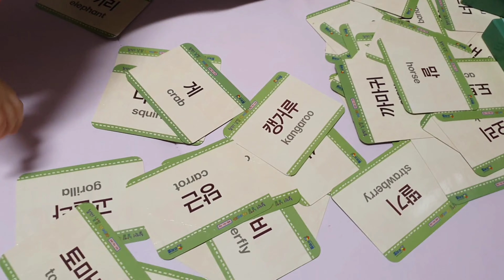소예랑 엄마랑 재밌는 낱말 카드놀이 SsoTV